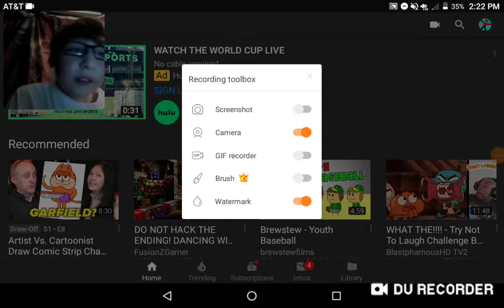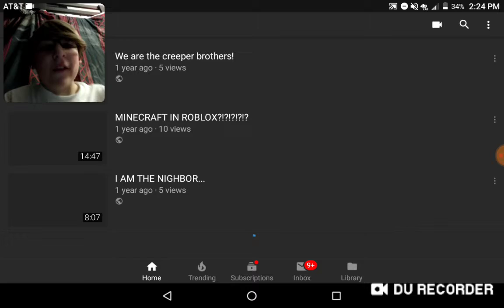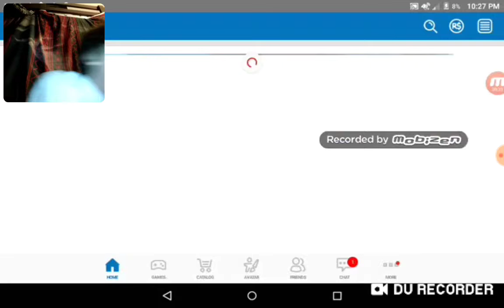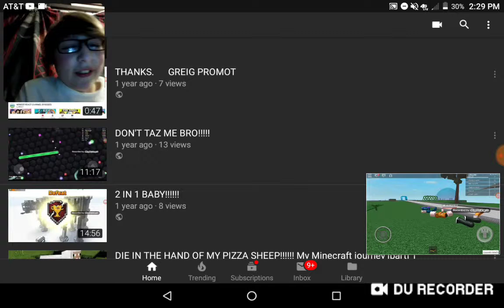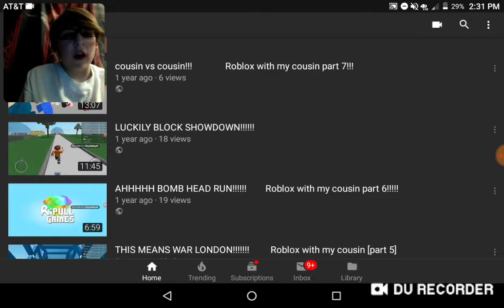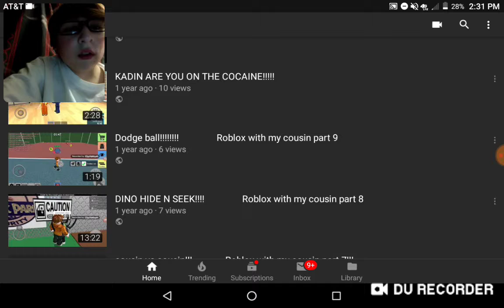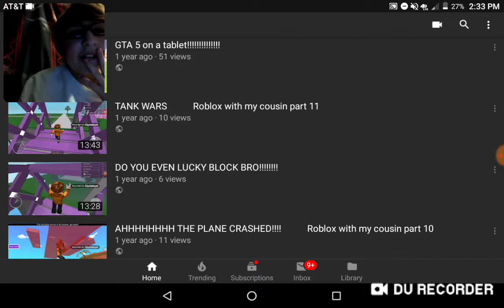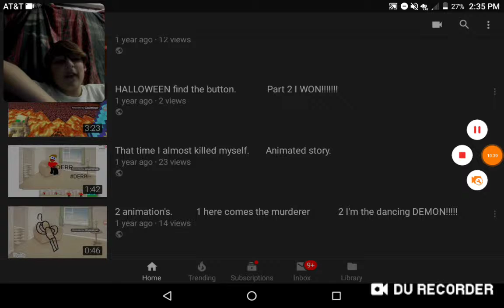Reacting To My Old Videos...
kill me